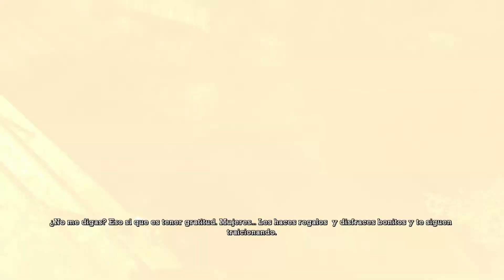Batman: Arkham Asylum #19 | "Derrotando a Hiedra Venenosa y..." | D.O.M GameX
Hola, gente. En nuestro camino cada vez más cerca del final de esta fabulosa historia de Batman: Arkham Asylum, deberemos acabar con una de las mejores y peores enemigas de Batman: Hiedra Venenosa, y seguidamente a ésto, comenzaremos con el camino a derrotar al supuesto genio de los acertijos: Enigma.